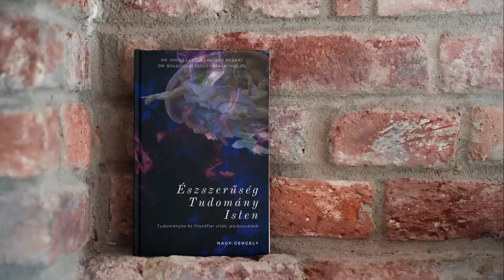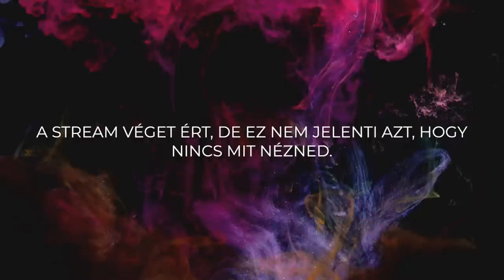Mi a buddhizmus? :: dr. Szalai András (ex-buddhista, keresztény valláskutató)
A nyugati ember számára az egyik legvonzóbb vallás a buddhizmus. De mit tudunk róla? Ki volt Buddha, mik az alapvető tanításai és hogyan lesz valaki buddhistává? Mi a reinkarnáció? Milyen mítoszok élnek a buddhizmusról? Jézus valóban Buddha tanításait vette át? Mihez kezdhetünk keresztényként a buddhizmussal, egyáltalán van-e bármi, amit át tudunk venni belőle?

Dr. Szalai András valláskutatóval beszélgetünk, aki maga is buddhista volt, jelenleg pedig az Apológia Alapítvány és Kutatóközpont vezetője és a Pünkösdi Teológiai Főiskola oktatója, az apologetikai szakirány vezetője.

0:00 Bevezetés
07:13 Ki volt Buddha? - A buddhizmus gyökerei
28:08 Mi a megvilágosodás és hogyan érhető el?
31:18 A Négy Nemes Igazság és a Nyolcrétű Ösvény
38:08 A buddhizmus irányzatai
45:22 A buddhizmus szent iratai
49:43 Ateista vallás-e a buddhizmus?
53:17 A buddhizmus és más vallások
1:03:02 Mítoszok a buddhizmusról
1:20:35 Miért népszerű a buddhizmus nyugaton?
1:26:25 Magyar vonatkozások
1:27:44 Hogyan lehet az evangéliumot elmondani buddhistáknak?
1:35:42 Van, amit hívőként át lehet venni a buddhizmusból?
1:44:50 Kérdések-válaszok
1:55:30 Üzenet a keresztényeknek, buddhistáknak és vallástalanoknak

TÁMOGATÁS

LINKEK

KÖZÖSSÉG

KAPCSOLAT

*Ha bomlasztóan kommentelsz, tiszteletlen vagy, vagy sértegetsz másokat, a hozzászólásodat töröljük.